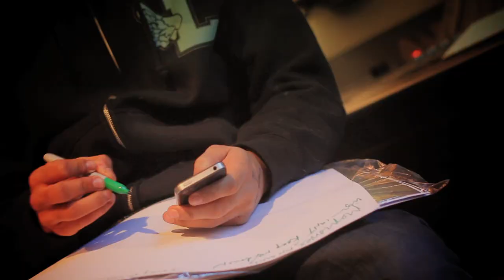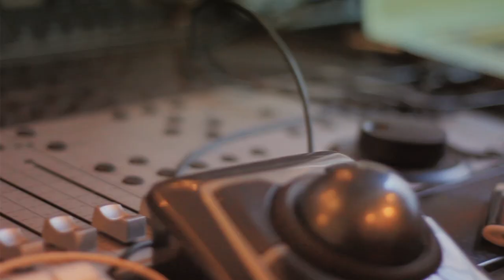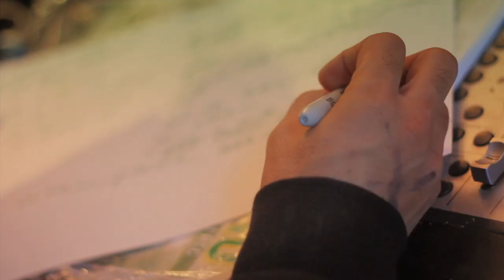Closed Sessions - "Jerseys & Loafers" feat Alex Wiley and Vic Mensa (prod by Chuck Inglish)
Closed Sessions - "Jersey & Loafers" feat Alex Wiley and Vic Mensa (prod by Chuck Inglish).

Video by Andrew Zeiter.